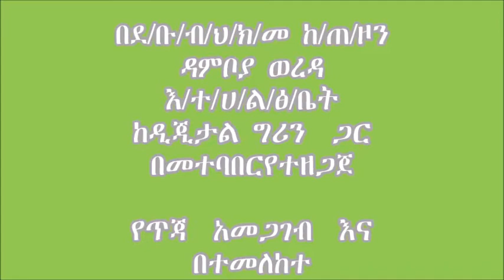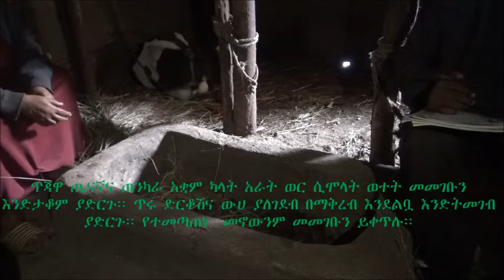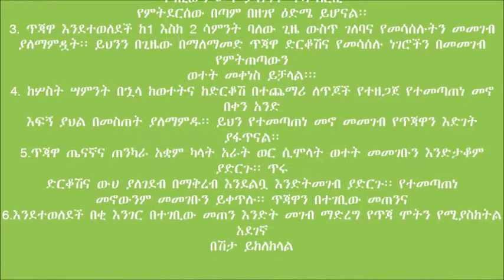Damboya _ Calf management Caring and Feeding